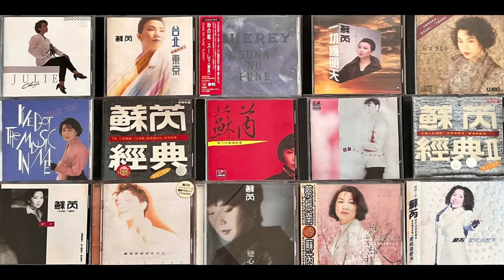蘇芮 Julie Sue - 我祇要一點暖意 | High-Def | HD | Lossless | 高清晰